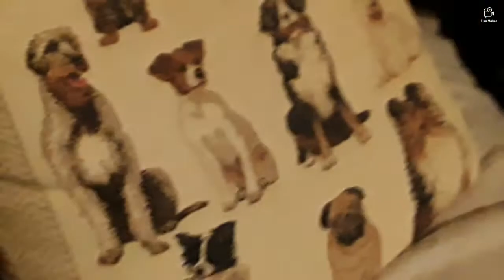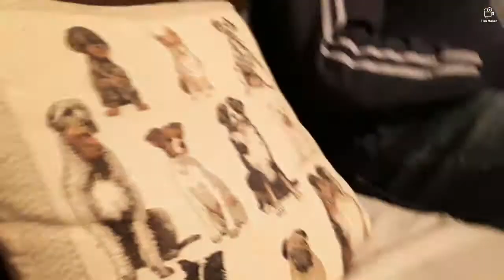Elf squad part 2